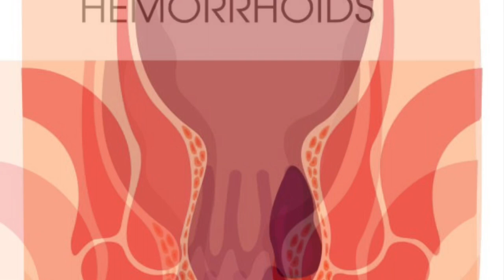A small tribute to Acharya Sushruta (Father of Surgery) sushruta | ஆயுர்வேத அறுவை சிகிச்சை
Hi 👋 This is 25th video of Ayur-rathin @ayurrathinchannel .It’s a small tribute to Acharya Sushruta ( The Father of Surgery ) . An Indian physician who brought about a great revolution in medical science. Many of us are unaware of him . A small step to create awareness on Acharya Sushruta and his compendium Sushruta Samhita. Hope u enjoy. Keep supporting me if u feel that my efforts deserve it. Let’s explore Ayurveda...